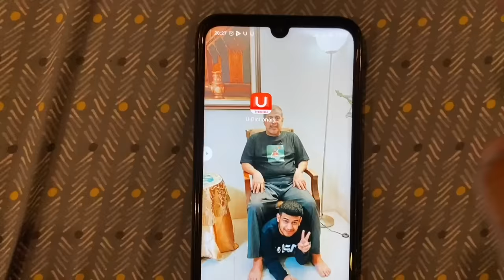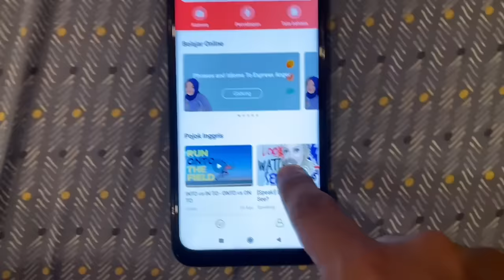FJ SHOW ADA LAGI?